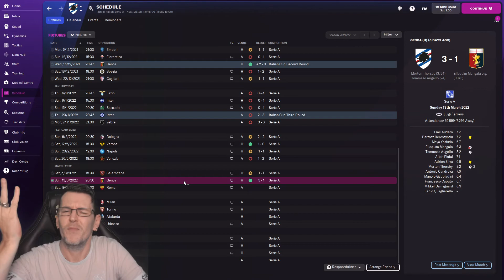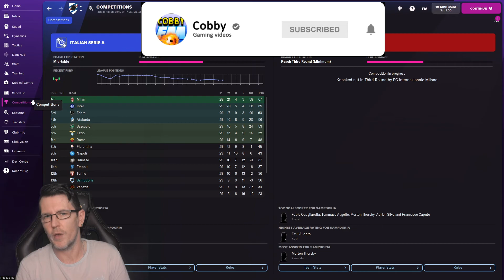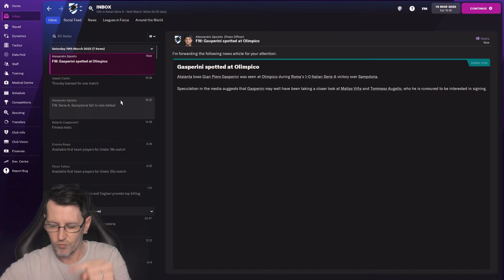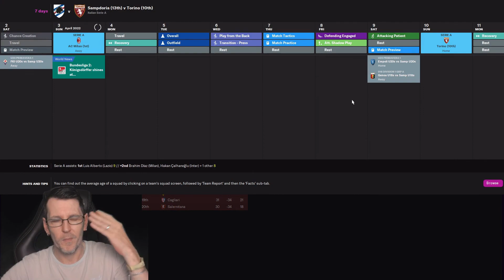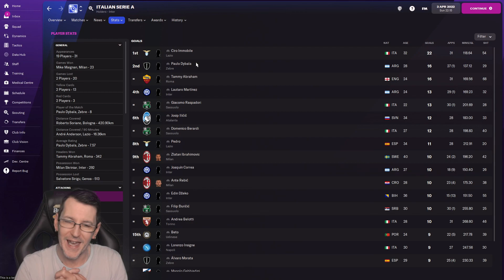FM 22 The Sampdoria Way EP 5 | WE NEED A NEW STRIKER | football manager 2022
THE SAMPDORIA WAY. New start in fm22 beta we will try and win the league and champions league with this team. And try to build a force to dominate the world.

Form has picked up but we have got roma and ac milan today so going to be hard lets go do this.